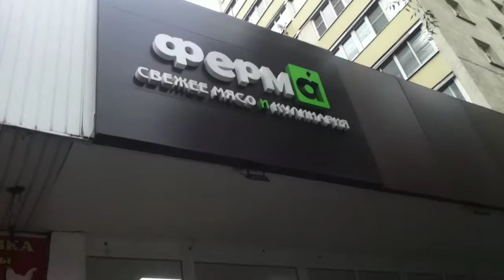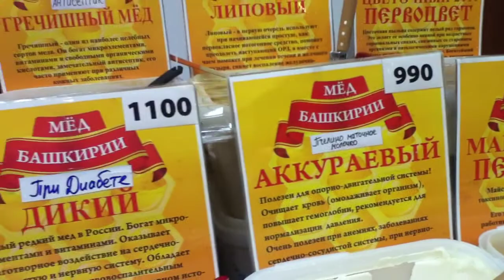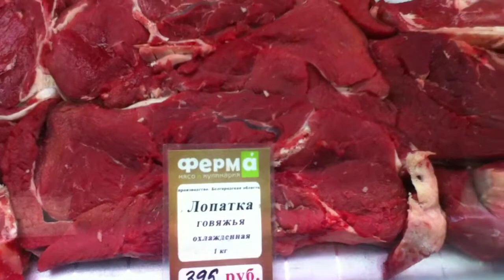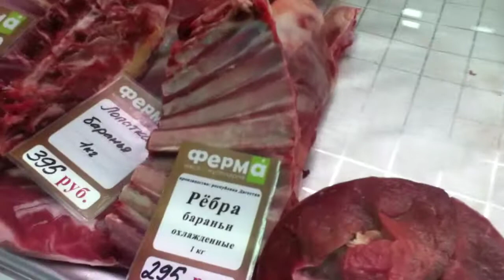Магазин "Ферма". Тест цен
Привет , мои хорошие !!! Меня зовут Любовь :)). Мой канал создан в сентябре 2016 года. Я активный человек , люблю жизнь, весёлые жизненные ситуации преследуют меня по всюду :)). У меня есть муж Борис, дочь Алла и внучка Маруся. Снимаю свою жизнь и делюсь хорошим настроением с вами :))!!!